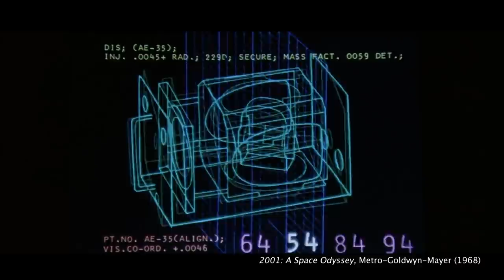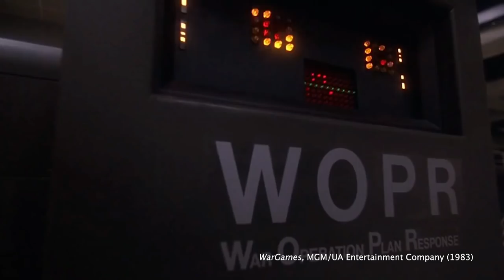Artificial Intelligence Expert Critiques Sci Fi Movies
No, the robots aren't coming to kill you.

MUSIC
Waltz From Sleeping Beauty_Main
Licensed via Warner Chappell Production Music Inc.
The Four Seasons Winter Allegro_Main

STILLS
Oil Refinery, Chemical & Petrochemical plant
Chanin Wardkhian/Getty Images
MRI scans of normal brains, illustration
ALFRED PASIEKA/SCIENCE PHOTO LIBRARY/Getty Images
Silhouette Behind Curtain
Andrean Richardo / EyeEm/Getty Images
Anesthetist checking parameters of external bloods
Thierry Dosogne/Getty Images
Long Eared Bats
TonyBaggett/Getty Images
MRI scan of brain
Science Photo Library./Getty Images

EXTERNAL CREDITS
Kristin Lennox